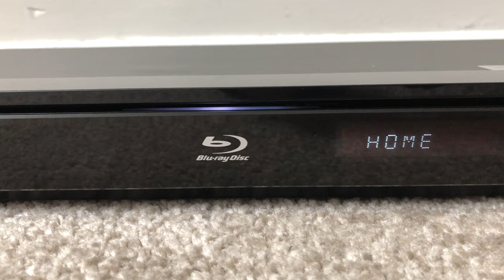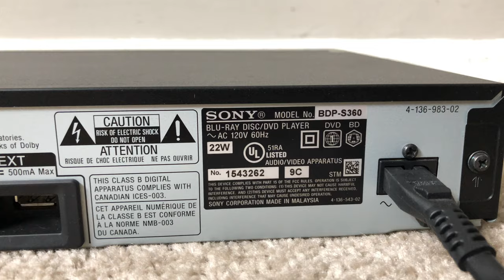Sony BDP-S360 Single Blu-Ray DVD Compact Disc CD Player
Sony model BDP S360 Single HDMI Blu Ray DVD Compact Disc CD Player

Specs:
Plays Blu-ray discs, DVDs, CDs, and JPEG CDs
plays AVCHD video files recorded on HD camcorders and burned to DVD
x.v.Color™ support
BD-Live Ready — requires 1GB USB memory drive
BRAVIA Sync™ simplifies remote control for compatible Sony TVs and components via the HDMI connection (HDMI-CEC)
selectable output resolution: 1080p signals available through HDMI output only; 720p/1080i signals available through HDMI or component video
selectable 720p/1080i/1080p video upconversion for DVD (upconverted video available through HDMI output only)
built-in audio decoding to PCM for Dolby Digital, Dolby Digital Plus, Dolby TrueHD, DTS, DTS-HD, and DTS-HD Master Audio
high-resolution audio can be decoded in the player or in your compatible receiver (HDMI connection required)
video outputs include composite video, component video, and HDMI
audio outputs include stereo, coaxial digital, and optical digital
Ethernet port for Internet connectivity and possible future upgrades
USB port for storing downloaded BD-Live material
16-15/16"W x 2-5/16"H x 9-5/8"D